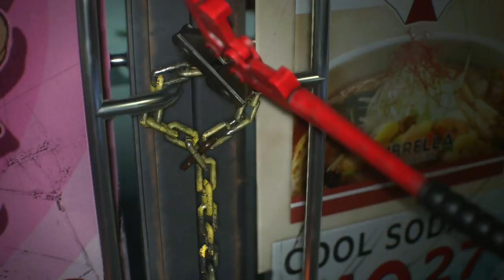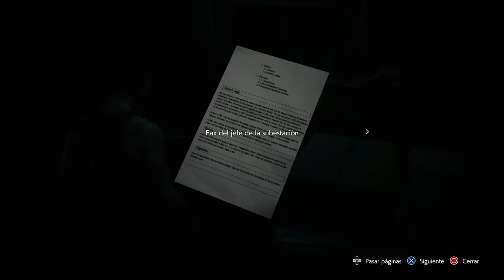Resident Evil 3 Remake “2020” (Gameplay en Español, Ps4) Capitulo 2